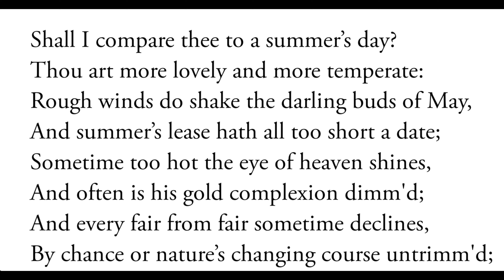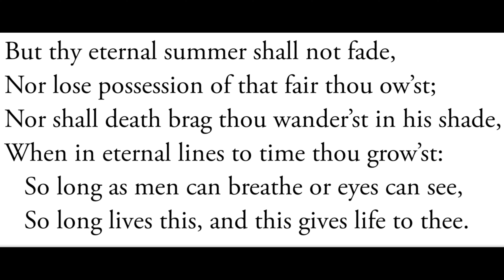Shall I compare thee to a summer's day ? Sonnet 18 William Shakespeare in Hindi by Prateek Sir